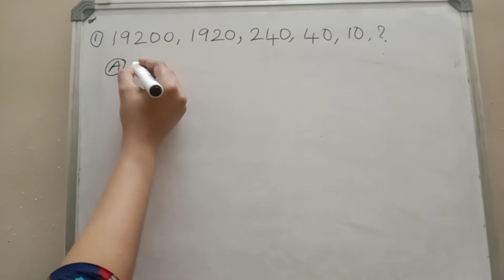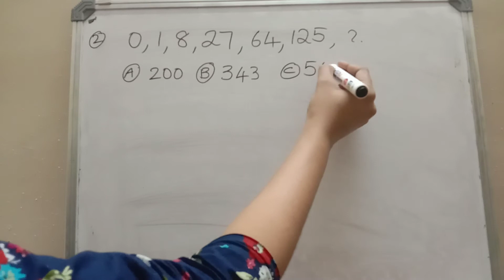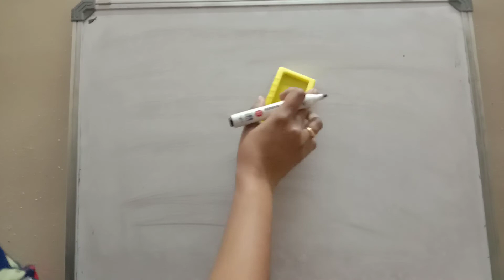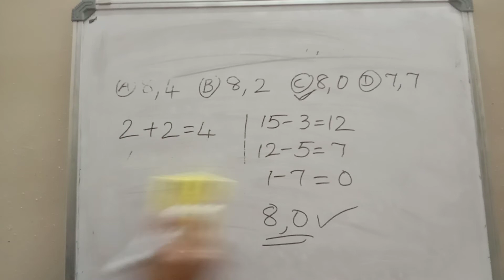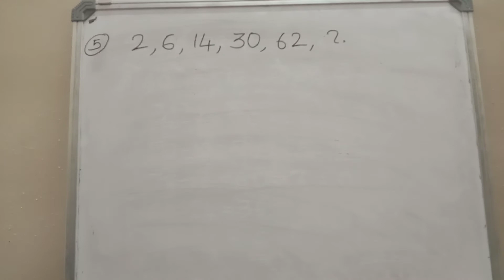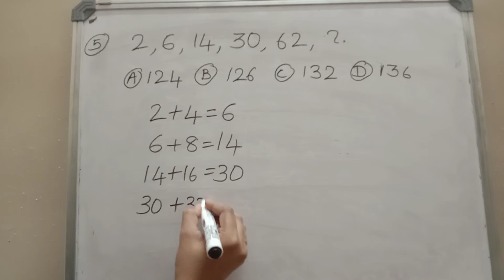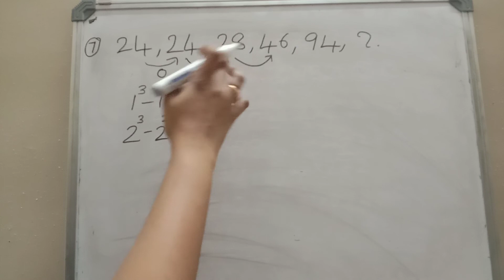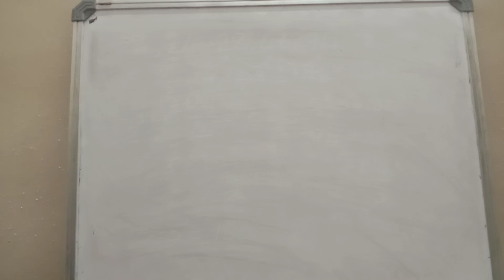Maths Class || 08.04.2022 || 10th Level Preliminary Examination || VFA || LDC || LGS